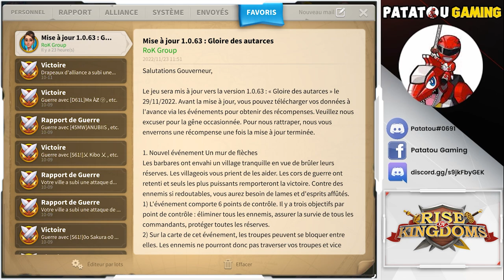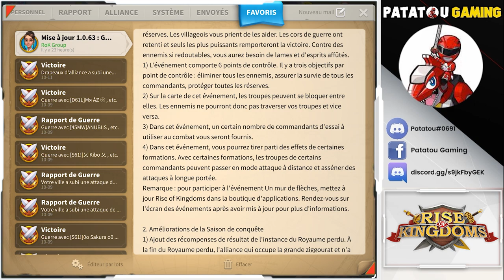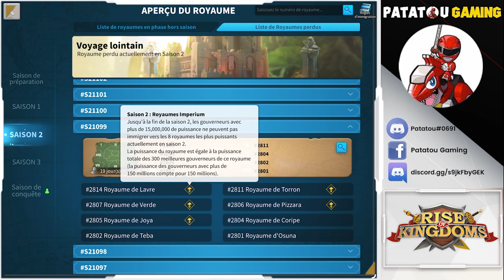AUTARCES ? WTF KEVIN! RISE OF KINGDOMS